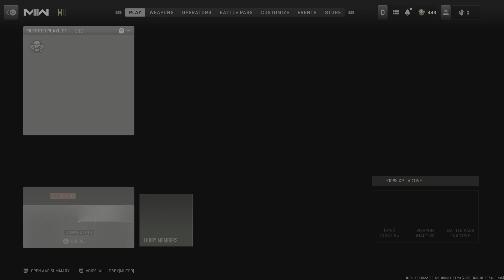Call of Duty: Modern Warfare II